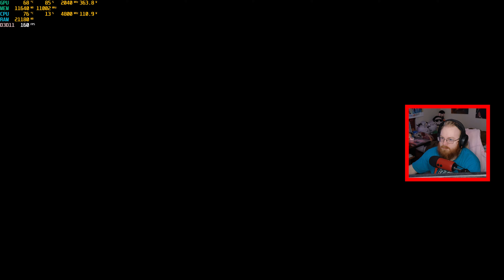[Apex Legends] The A Team (w/Alparabel & A.D.)